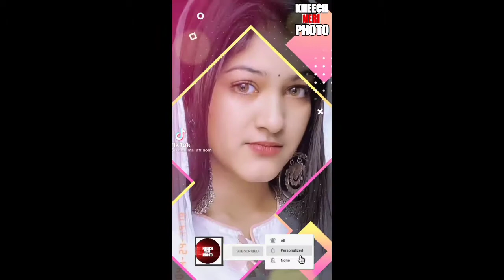Omi Tiktok Video 2021 | কিউট গার্ল অমির নতুন টিকটক, না দেখলে মিস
bullet song
bangla cartoon
new natok 2023
1234 get on the dance floor performance
15 agust reels
aana trailer
aarohi tiktok
anita
auntys hot
bahubali 3
bangla dj gan
bangla movie ki kore toke bolbo
bangla short video
bhojpuri song
Bollywood full movie 2023
brazil shuffle dance
bullet song telugu
Charlie 777 full movie in hindi
dance song
dance video
dancing cow
decoration cartoon
dubai
elina devia
english songs
maa tv serial
2023 new south movie hindi dubbed
anurager chowa
nashta cartoon
comedy star
allu arjun
allu arjun movie
mohesh babu
puja
hindi movie
hindi movie 2023
sondha tara today episode
today episode
mt 15
raju tiktok
song
krithi shetty dance
krithi shetty hot
bola shankara song
kavala song
dhoom 3 movie full movie hindi
malang sajna
nenu valene song
album songs
15 agust song
pooja hegde
ale ale song
arjit singh super hit songs
arohi mim natok
bangla song
belly dance
chintu tv video
bangla gaan
dance cover
dance performance
dj song
eating food
fanna
jailer song
jailer trailer
jailer villain bgm
kashmir
kdrama
kollywood tamil songs
leo song
mutton eating
peranbu serial today promo
odia tiktok
reels video
rr ready songs
romantic video song
sai pallavi films
tamanna item songs
tamil bangla movie
telugu songs
theri
veenu
vijay thalapathy full move
আলোর ঠিকানা আজকের পর্ব
মিঠাই আজকের পর্ব
 হিন্দি মুভি বাংলা ডাবিং
hindi song
bismillah bismillah
chinna pillala reels
sexy tiktok
sridevi drama company
jubin songs
apurba new natok
anurager soya natok today episode
natok
নাটক
sridevi drama company latest episode
baby dance
brahma murari serial episode
brahmamudi serial today episode 168
black pink challenge
blue films
brazil song
chicken tikka kabab
chinna pillala comedy
danis
chiranjeevi ramcharan movie
dj songs telugu remix
heeriye song
icche putul today full episode
jawan movie
jawan song
kgf
love status
mahesh babu
new song
south actress hot
suspense movie
telugu status
tum jo aye
zee bangla serial today episode
প্রবাসী পরিবার নাটক ১১ পর্ব
তুতে আজকের পর্ব
সপ্ন ডানার আজকের পর্ব
সময় টিভি
romantic movie
1899 trailer
96 movie songs
shayari mithun gazal
first bullet train
4k video songs tamil
anurager choya
4k songs in tamil
music prank
neha kakkar tiktok
anika
leka
lipkiss
odia film
naagin 6 oscar karo
কাটুন
রোমান্টিক ভিডিও
tum tum song dance
sta rama songs
movie
movies
hot songs
gojol
আনুরাগের ছোঁয়া আজকের পর্ব
anurager chowa
anurager chowa today full episode
banglamediam today episode
black pink
bts songs
90s hits hindi songs
aaa movie
bts new dance
chunari chunari
dj full remix songs
hana
himesh
himesh reshammiyanon songs non stop
hot auntys
kannada dubbed movie
nude club
Pakistani natok
shivani serial
sun bangla
sun bangla serial
taranga
tattoo
tiktok Sumaiya
varisy
ar rahman songs tamil hits
actress name
aishwarya rai songs
anupama today episode
baby movie scenes
cute husband and wife romantic status
danger pilla song
jhumka song
kannoram kannoram song
kure
love status tamil
hindi gaan
hindi movie
bangla movie
english movie
new songs
new hit songs
misti
mon dite chai serial today episode
new natok 2023
tadap song
tip tip barsa pani
bear full serial
bhojpuri dance
bts tiktok
cat videos
chsndramukhi 2